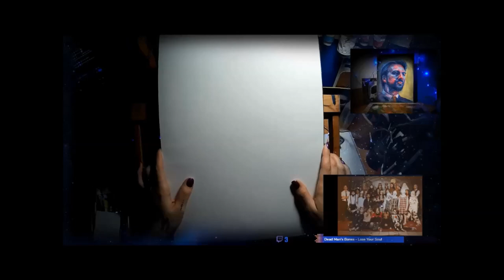The Green Lady | watercolor mix